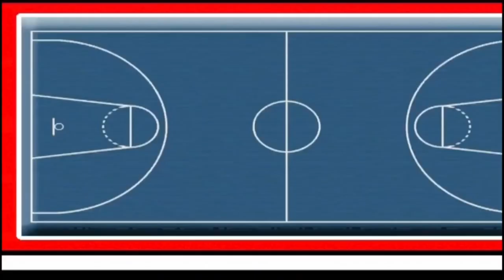X Clinic de Pascua. Gabriel Alvaro: La esencia de juego 2x2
Charla de Gabriel Álvaro en el X Clinic de Pascua - Memorial Pepe Domaica, organizado por la Escuela de Entrenadores de la Federación de Baloncesto de Madrid, en colaboración con el colegio San Viator, los días 9 y 10 de abril de 2019.